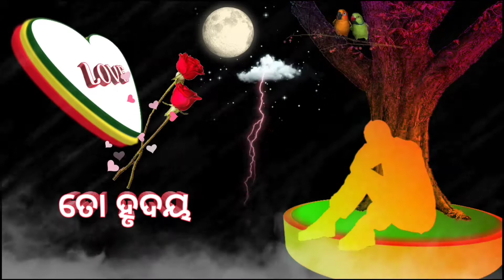bhari saraliya bhari tu niriha luchi luchi kahin pauchu bhal,, odiya status video Ea mana mo mana